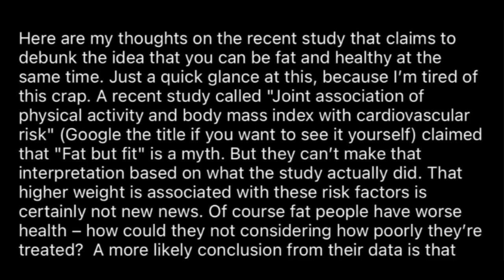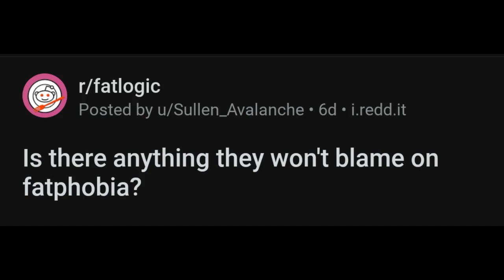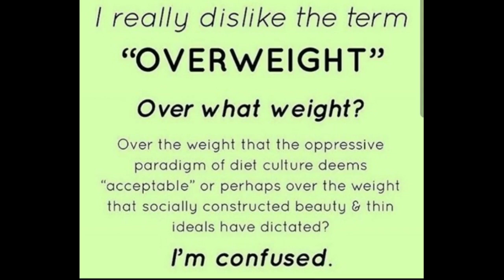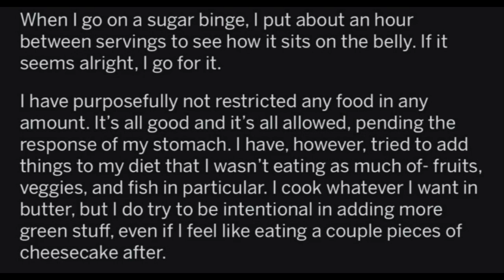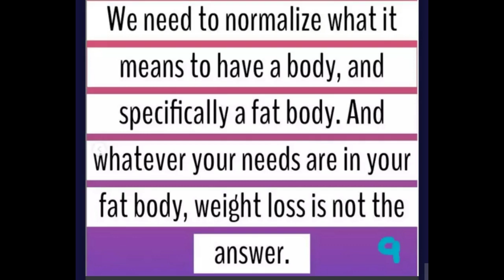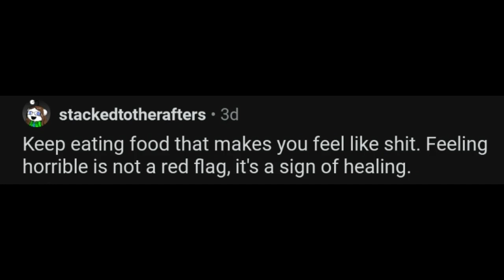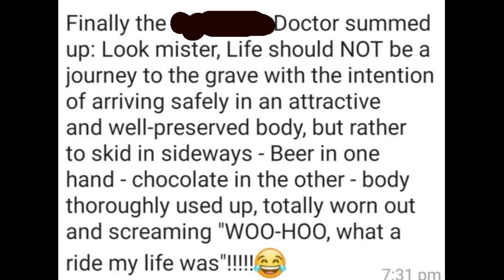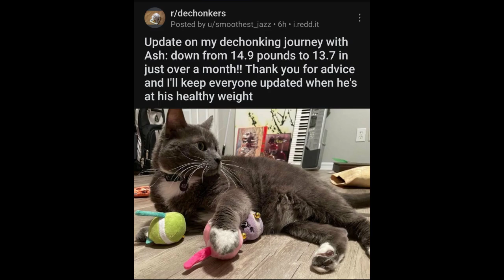fatlogic r/fatlogic - My Doctor isn't Fat Enough!!!1! + r/dechonkers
0:00 Lindo Bacon makes claims without evidence
3:02 A Dumb Joke about Wolves curing all ills
4:01 The Cruella Movie is fatphobic, or whatever
4:36 Dream Gyno
8:25 Trainers shouldn't train people!
9:41 The Seductive Glory of Cookies
13:39 Countries not wanting a financial burden to immigrate to them
20:19 Get rid of gyms! and replace them with gyms!
23:54 BMI is useless?
30:03 Body positivity kicks out success stories
42:42 Horrible advice from a pretend doctor
47:35 Dechonkers

FAs, Fat logic, fatlogic, fat logicians, fat acceptance, haes, haes activists, health at every size, healthy at every size, binging, binge eating

--copyright info--